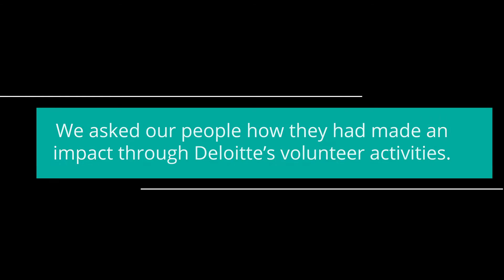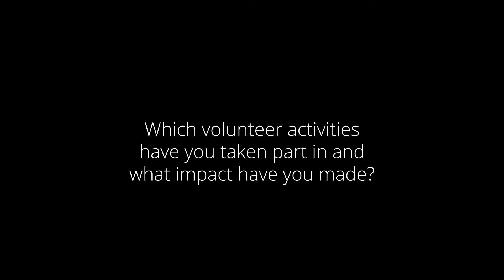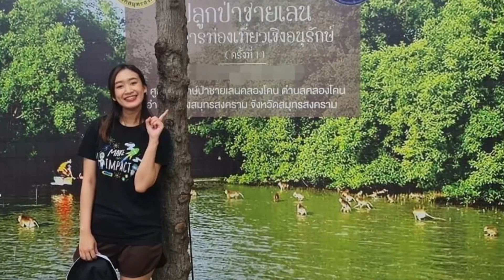Corporate Social Responsibility: Darren Cerasi & Pachanan Rattangowin